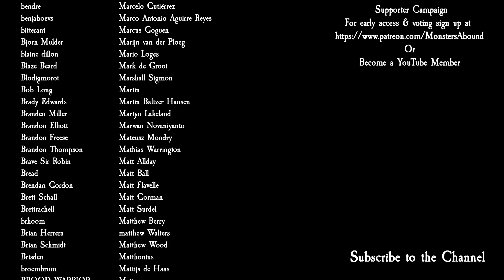Total War: Warhammer 3 Immortal Empires - Ironskin Tribe, Ghark Ironskin #8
We repulse the Chaos incursion but then Cathay wants a go and we're busy with Imrik! in part 8 of my Ghark Ironskin Campaign for Total War: Warhammer 3 Immortal Empires Campaign with the Forge of the Chaos Dwarfs DLC.

Modz
Agent Hero Forever - Gotrek & Felix + Ulrika
Better Camera Mod
Better Faction Traits (Chorf Updated)
Books of Nagash Revamp
Building Progression Icons III
Community Bug Fix Mod - 3.0 Batch 1
Disable Startup Splash Screens / Intros
Fudging Vassals
Greatest Daemons (Greater Daemon Variety Reskin)
Improved Item Fusion (REUPLOAD)
Less Dead Rising Again
Mixu's Unlocker - MIXER
Mod Configuration Tool - V0.9 Beta
No Diplomatic Penalties For Having Vassals
Nurgle Rotting Reskin
Organic AI Overhaul
Rebanner III
Red Eyed Skaven 2.0 Reskin
Singe's Lord Skills Compliation
The Return of the Ironskin Tribe
UI Improvments
Ultimate Lighting 2.0 (BETA)
Useful Ogre Big Names
Victory Conditions Overhaul [CHAOS DWARFS ROUTES READY]